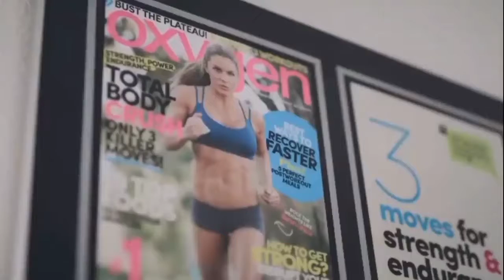best women workout motivation video । Sarah Grace । girl workout Gym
This video is only for helping and motivation of gym lover

We make this video to motivate people towards health and to achieve their fitness goal.  We do not have any video clips or music of any kind as we use in most of the videos.  If any owner of the content clip wants to delete the video.